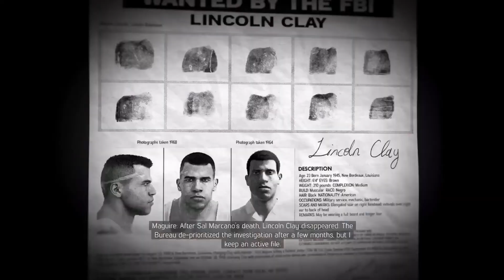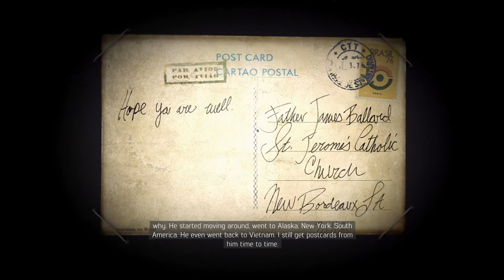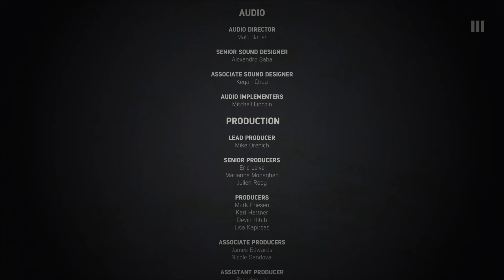Mafia III: Definitive Edition: The End: Sal Marcano